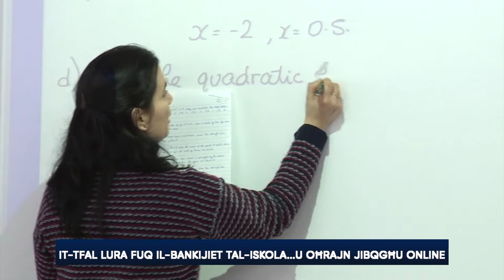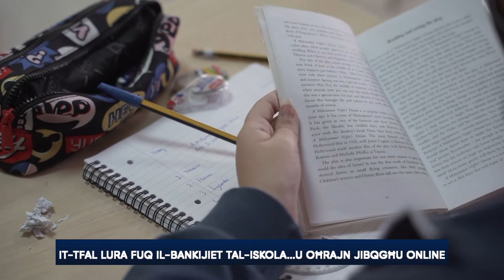It-tfal lura fuq il-bankijiet tal-iskola